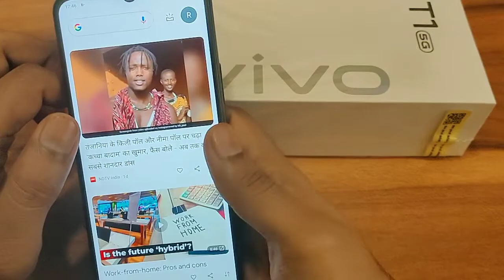How to enable full screen camera In Vivo T1,Vivo T1 secret settings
How to enable full screen camera In Vivo T1
Vivo T1 secret settings
Vivo T1 Tips and tricks
Vivo T1 Hidden Features
full screen camera kaise kare
full screen camera kaise karen
full screen camera kaise kare oppo
how to full screen camera in realme 8
how to full screen camera in oneplus nord 2
how to full screen camera in realme narzo 30